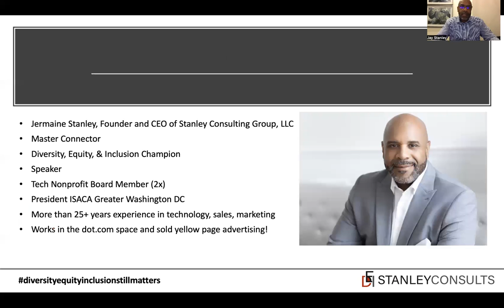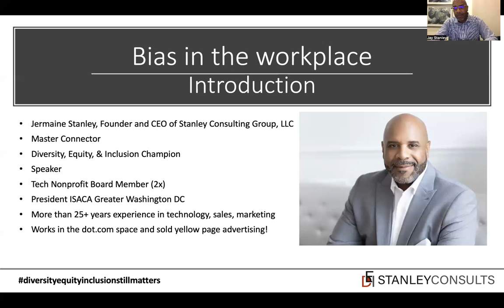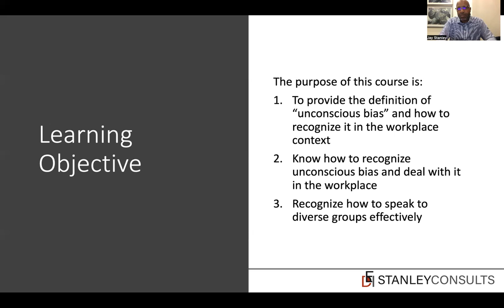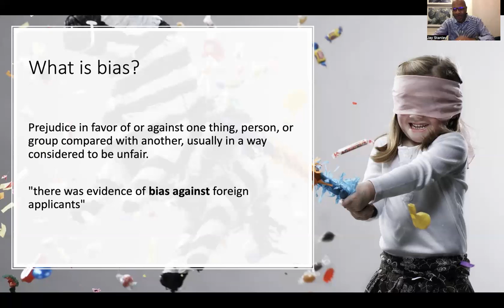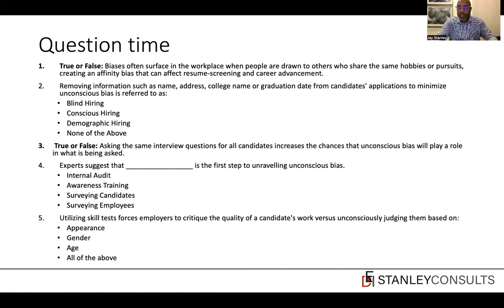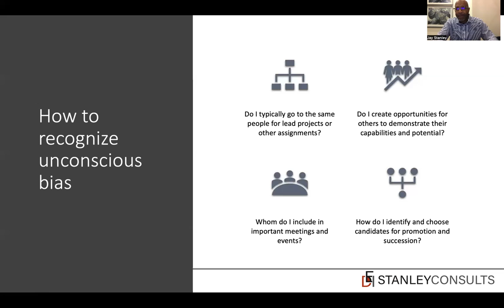Jermaine Stanley Unconscious Bias Training Video Sample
Short video on Unconscious Bias Training.